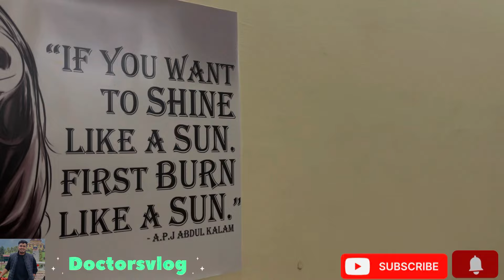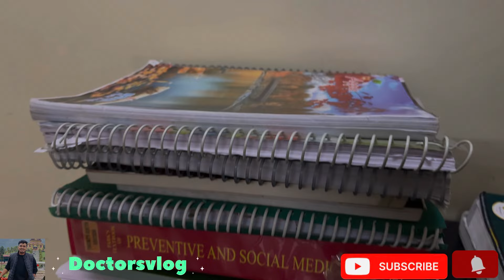HOSTEL TOUR ||igims patna || best medical college in Bihar|| neet neet2024 || medical college life